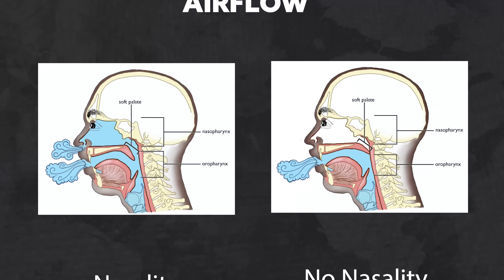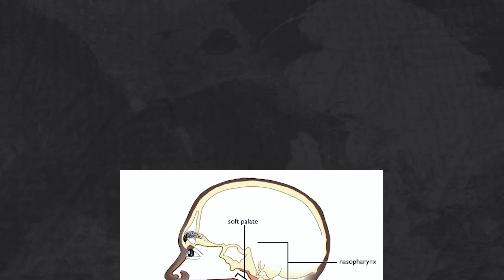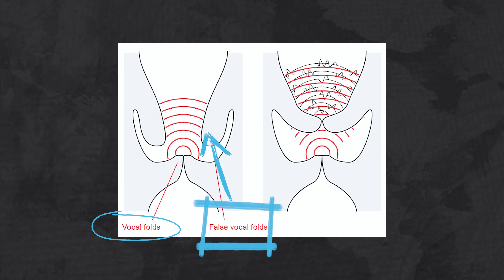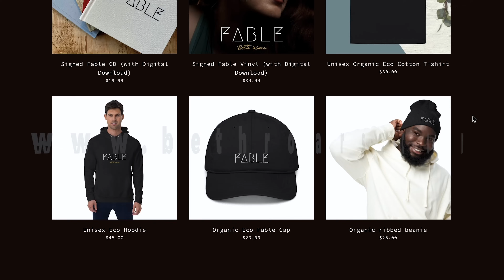John Williams Son! | Toto - Rosanna | Vocal Coach Analysis & Reacts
Vocal Coach reacts to reaction to analyses analyzes analysis of breaks down Breaking Down 'Rosanna' by Toto: A Vocal Coach Analyzes & Reacts - Grooves, Twang, and Harmonies!

Toto (stylized as TOTO) is an American rock band formed in 1977 in Los Angeles, California. Toto combines elements of pop, rock, soul, funk, progressive rock, hard rock, R&B, blues, and jazz.

"Rosanna" is a song written by David Paich and performed by the American rock band Toto, the opening track and the first single from their 1982 album Toto IV. This song won the Grammy Award for Record of the Year at the 1983 ceremony. "Rosanna" was also nominated for the Song of the Year award.

Songwriters: David Paich
Producers:  Toto
Genre: Yacht Rock
Origin: Van Nuys, Los Angeles, California, U.S

Performed by Toto
* Steve Lukather: lead vocals, guitars
* Joseph Williams: lead vocals
* David Paich: keyboards, vocals
* Steve Porcaro: keyboards, vocals
* Simon Phillips: drums, percussion
* Nathan East: bass, vocals
* Amy Keys: backing vocals
* Mabvuto Carpenter: backing vocals
Guest musicians
* Lenny Castro – percussion, conga
* Tom Scott – saxophone
* Jim Horn – saxophone
* Gary Grant – trumpet
* Jerry Hey – trumpet and horn arrangements
* James Pankow – trombone
* Tom Kelly – backing vocal

Totos 35th Anniversary at the Atlas Arena in Lodz, Poland 2018